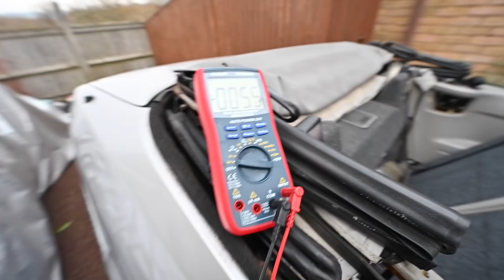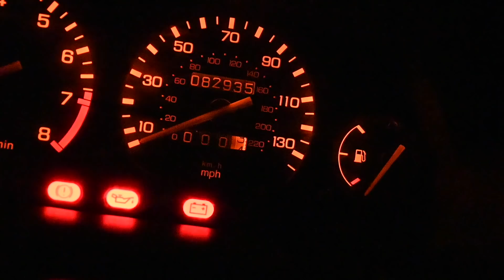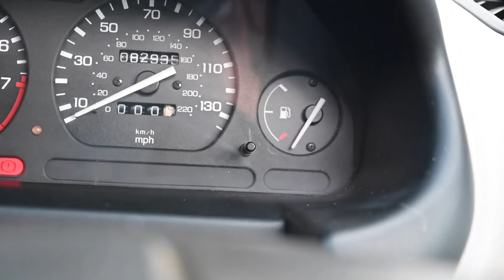Rover 216 Cabrio not starting SOLVED!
Quentin, the Hateful R8, the Rover 200 convertible that was running but now isn't again has been taking more fixing time...One step forward, two steps back..

Find and download a workshop manual for your car here at E Manual

Post me stuff!
Furious Driving
AYLESFORD
ME6 9LE

The tools I use to keep my wrecks rolling:
Draper 80808 Heat Induction Tool
Draper 3 tonne low entry jack
Draper 3 tonne axle stand
Draper Impact wrench